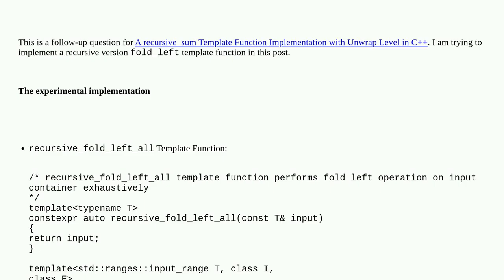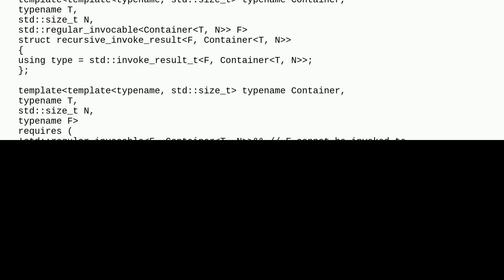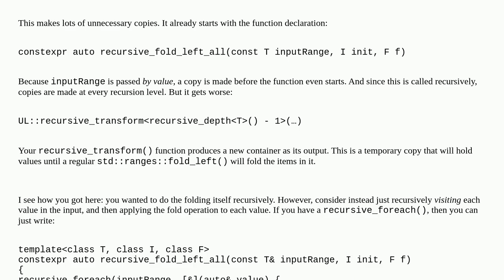Codereview: A recursive_fold_left_all Template Function Implementation in C++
A recursive_fold_left_all Template Function Implementation in C++

A special thanks goes out to the community

  constrained-templates template c++23 c++ recursion